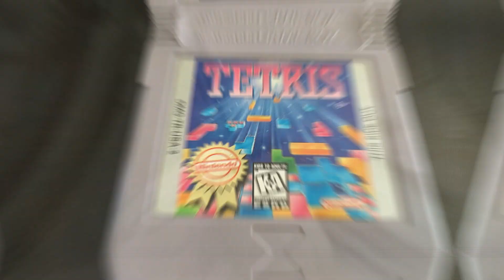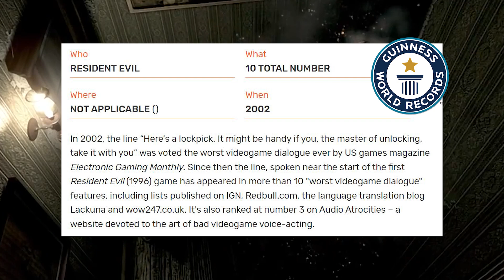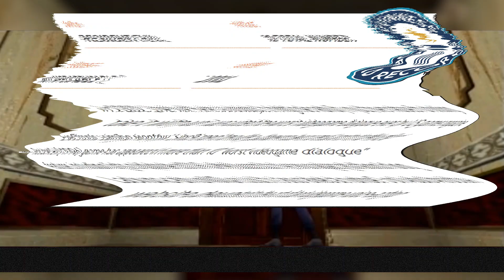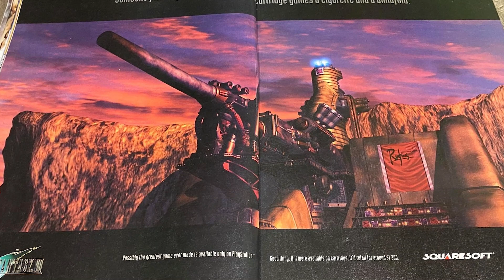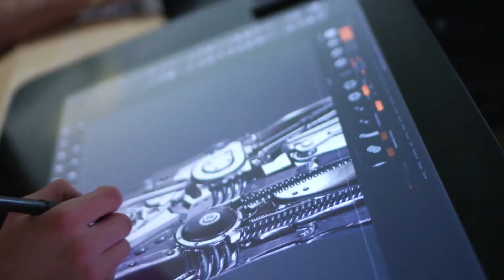معلومات غريبة وغير معروفة عن عالم الالعاب 🎮😮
خلال أكثر من 50 من تطور صناعة الالعاب
حصلت الكثير من الامور الغريبة والمثيرة
وفي هذا الفيديو حبيت أشارككم دفعة من المعلومات المتنوعة